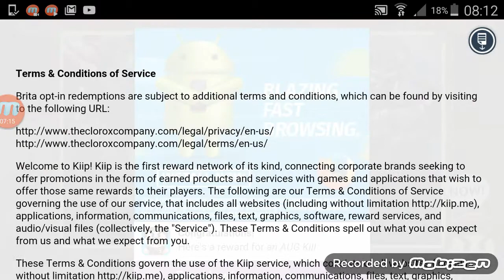Beat the boss part 1